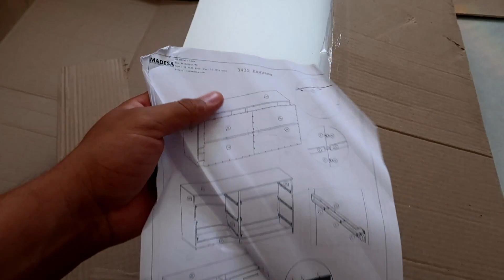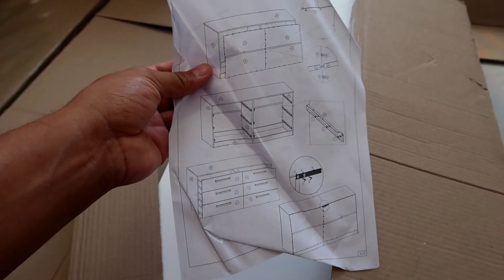CHEGOU OS NOVOS MOVEIS🏡 NÃO AGUENTAMOS ESPERAR E JÁ MONTAMOS TUDO!! FICOU SIMPLESMENTE LINDO😍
Quer ter todas as receitas do canal na palma de sua mão?
Adquira agora mesmo o meu Livro de Receitas (e-book), com as melhores receitas que eu reproduzir aqui no canal!!

Ganhe um Descontão utilizando o meu Cupom: MAIKO
Valido em todo o site Madesa:

QUER MANDAR ALGUMA COISA PRA MIM?
Maiko Silva de Jesus
CAIXA POSTAL Nº 37
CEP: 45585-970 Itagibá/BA